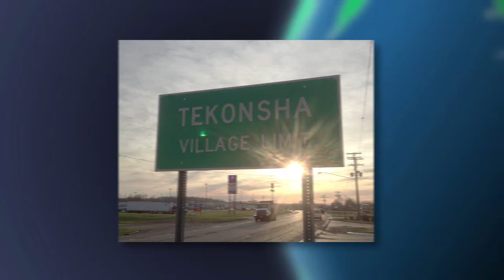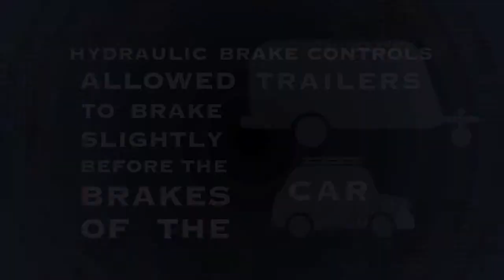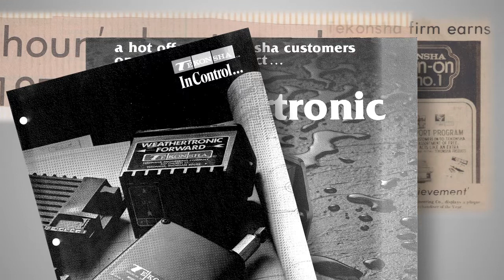Tekonsha 50th Anniversary video